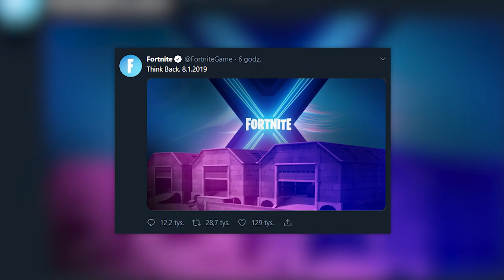Fortnite Sezon 10: PODRÓŻ W CZASIE! (OFICJALNY ZWIASTUN) STĘCHŁY SKŁAD POWRACA!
💡 Inne rzeczy, które mogą cię interesować:
⠀⠀• Gram na PC, a jego podzespoły to m.in.:
⠀⠀- Obudowa PC: Nzxt H700i matowa czarna niebieska
⠀⠀- Procek: Intel Core i9-9900K 8x 3.60GHz
⠀⠀- Chłodzenie Procka: Nzxt Kraken X72
⠀⠀- Karta Graficzna: RTX 2080Ti
⠀⠀- Płyta główna: MSI MEG Z390 GODLIKE
⠀⠀- Pamięć RAM: G.SKILL 32GB 3200MHz Trident Z RGB LED CL14
⠀⠀- OS: Windows 10 Pro